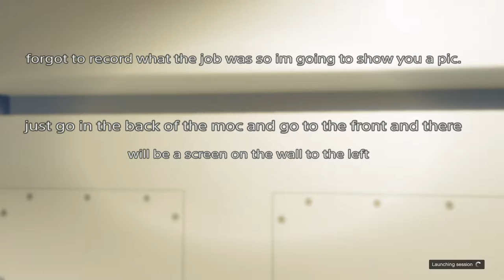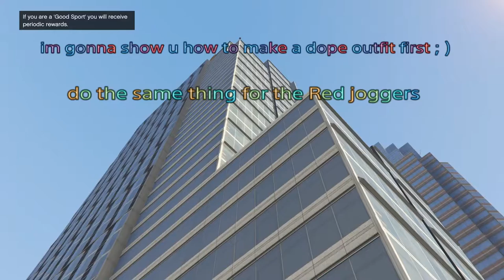How to get Tan,black and Red joggers!!!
I know we are a little far from 100. But when we do hit 100 subscribers I will try to get a better video uploaded for you guys. Sorry about me deleting the video like 3 times. When I was editing I messed up lol. go check out my boy Big_jhonny_316